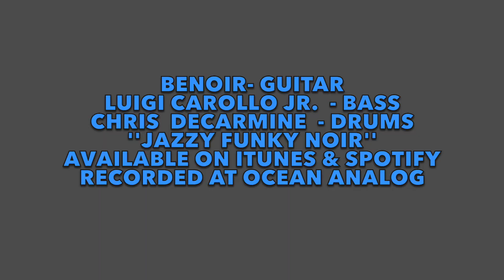"Surf Surf" - by Benoir (video by Cotman)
Please support original music and purchase the full length album!
BENOIR: JAZZY FUNKY NOIR only $8...

photo credits include: Karen Dinan, Anne's Reflections, Autumn Raubuck, Caroline Simone-Ejnes

Surfer pics of Cliff Skudin, Will Skudin, Michael Caprino, Mark Klein, Daniel Bobis, Matt Raubuck, Summer Ejnes

(if you see someone not listed let us know! we will add)